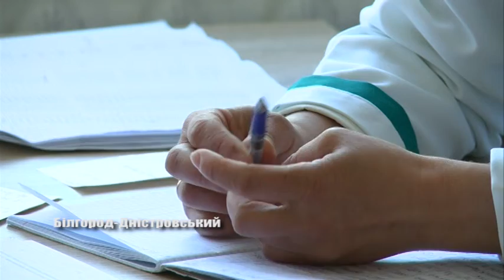Секрети здорового травлення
Існує багато формул та умов, дотримання яких дарує здоров’я, красу та  енергію.  29 травня, у  Всесвітній день здорового травлення ми вирішили згадати  про деякі з них.